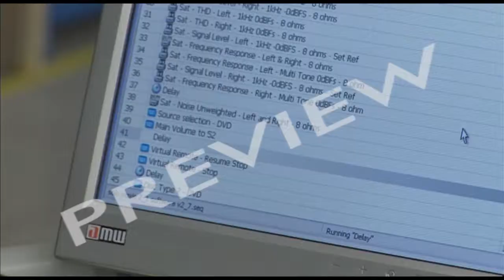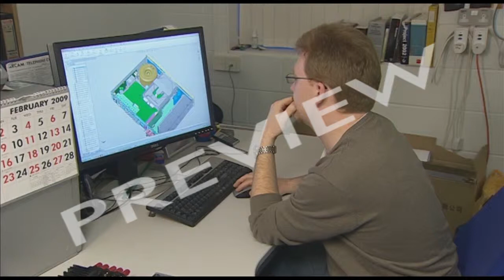Inside A Factory 4: The DVD Player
Key Topics

    Production
    Product Development
    Computer-Aided Design
    ICT

Many UK products are now manufactured in China. But Arcam designed and manufactured its upmarket DVD player Solo Movie in Britain. This film explains why and how.

CAD: A key decision was what components to use - and how to put them together. Computer-aided design allowed them to pinpoint many problems before anything was actually put together. The look of the product is vital, too. It has to appeal to its target users and have the controls laid out in the best possible way. But functionality always comes first.

ASSEMBLY: The product is assembled by Arcam's production team. A production control system is used to check all the individual units in a batch are completed. Testing is vital - including the most crucial test of all: does it play DVDs? Stock control is a major challenge - the trick is to keep stock as low as possible, at the same having enough to cover unexpected changes.

BUT WILL IT SELL? Arcam want their products to be used for as long as possible - up to 30 years! But there are problems ahead. The launch of the new Blu-ray system will have a drastic effect on the likely lifespan of Solo Movie.

DVD EXTRAS: Arcam staff provide a wealth of additional information including items on product design, quality control, and the pros and cons of manufacturing in Britain and abroad.